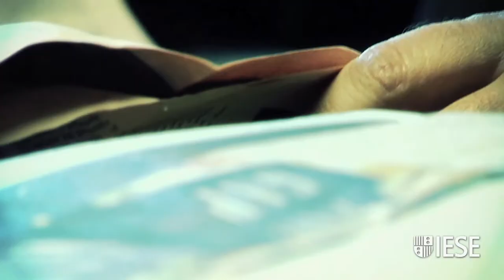Measures to Prevent Financial Contagion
The integration of financial markets, a new attitude among investors and the lack of mechanisms to deal with turbulence have all contributed to financial contagion within the eurozone. Measures can be taken to reduce the contagion, says Prof. José Manuel González-Páramo, but business will have to wait some time before they notice any benefits.